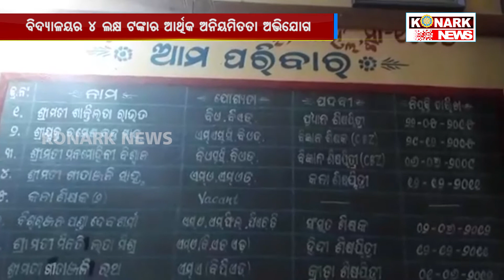ବିଦ୍ୟାଳୟର ୪ ଲକ୍ଷ ଟଙ୍କାର ଆର୍ଥିକ ଅନିୟମିତତା ଅଭିଯୋଗ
ବିଦ୍ୟାଳୟ ନିଜସ୍ୱ ପାଣ୍ଠିର ୪ ଲକ୍ଷ ଟଙ୍କାର ଆର୍ଥିକ ଅନିୟମିତତା  । ଏପରି ଅଭିଯୋଗ ଆସିଛି ଭଦ୍ରକ ଜିଲ୍ଲା ତିହିଡି ବ୍ଲକ କୋହ୍ଲ ହାଇସ୍କୁଲର । ବିଦ୍ୟାଳୟର ପ୍ରଧାନ ଶିକ୍ଷୟତ୍ରୀ ତକ୍ରାଳୀନ ଏସଏମଡିସିର ବିନା ସୁପାରିଶରେ ମଙ୍ଗଳପୁର ସେବା ସମବାୟ ସମିତି ମିନିବ୍ୟାଙ୍କରେ ଥିବା ହାଇସ୍କୁଲର ଜମାଖାତାରୁ ୨୦୧୩ ରୁ ୨୦୧୬ ଭିତରେ ଏପରି ଅର୍ଥ ଉଠାଣ କରିଥିବା ଅଭିଯୋଗ ହୋଇଥିଲା । ଏନେଇ କୋହ୍ଲ ପଚାଂୟତର ପୂର୍ବତନ ସରପଂଚ ସୁରେନ୍ଦ୍ର ଦାସ ଦାମନଗର ବିଧାୟକ ତଥା ବିରୋଧି ଦଳର ଉପନେତା ବିଷ୍ଣୁ ସେଠାଙ୍କୁ ଜଣାଇବା ପରେ ବିଧାୟକ ମହୋଦୟ ୨୨.୧୦.୨୦୧୯ ରେ ଜିଲ୍ଲା ଶିକ୍ଷା ବିଭାଗ ନିକଟରେ ଏହାର ତଦନ୍ତ ଲାଗି ସୁପାରିଶ କରିଥିଲେ । ଏହାସହ ଏହି ହାଇସ୍କୁଲରେ ବେନିୟମ କମିଟି ଗଠନ, ବନବିଭାଗ କର୍ମ•ରୀଙ୍କ ବିନା ଅନୁମତିରେ ପରିସରରୁ ବୃକ୍ଷଛେଦନ, ରିଜୋଲୁ୍ୟସନ ଖାତା ଟେମ୍ପରି, ଛାତ୍ରଛାତ୍ରୀଙ୍କ ପାସବୁକ ର ଅନିୟମିତତା, ଏସଏମସି ଗଠନ ନକରିବା ଓ ଅଜ୍ଞାତ ଡ୍ରେସ ଦୋକାନୀ ନାମରେ କୋଟେସନ ପ୍ରସ୍ତୁତ କରିବା ଆଦି ବହୁ ଅନିୟମିତା କାର୍ଯ୍ୟ କରାଯାଇଥିବା ଅଭିଯୋଗ ଆସିଛି । ଅପରପକ୍ଷରେ ପ୍ରଧାନ ଶିକ୍ଷୟତ୍ରୀ ଶାନ୍ତିଲତା ରାଉତ ଏହିସବୁ ଅଭିଯୋଗକୁ ଖଣ୍ଡନ କରିବା ସହିତ ଏଯାବତ ତାଙ୍କ ବିରୋଧରେ କୌଣସି ପ୍ରମାଣିକ ତଥ୍ୟ ବାହାରି ନଥିବା କହିଛନ୍ତି ।  ଗଣଶିକ୍ଷା ବିଭାଗ ପକ୍ଷରୁ ଏହି ସମସ୍ତ ଘଟଣାର ଅଡିଟ୍ କରିବା ଲାଗି ପ୍ରସ୍ତାବ ଦିଆଯିବ ବୋଲି ସୂଚନା ଦେଇଛନ୍ତି ଜିଲ୍ଲା ଶିକ୍ଷାଧିକାରୀ ।